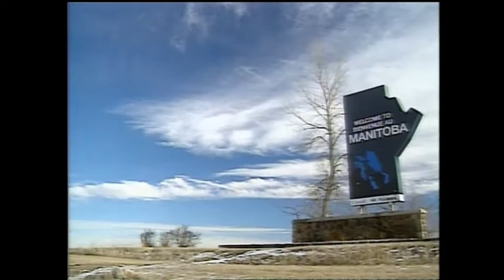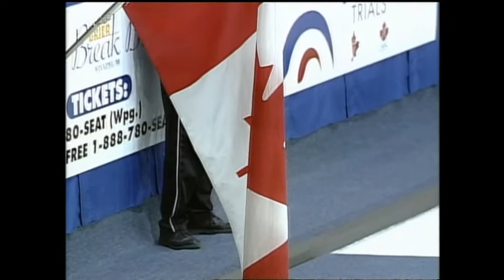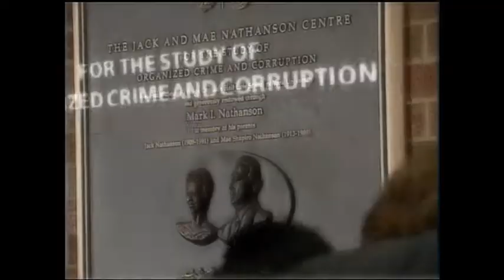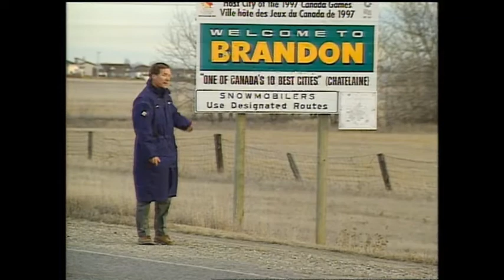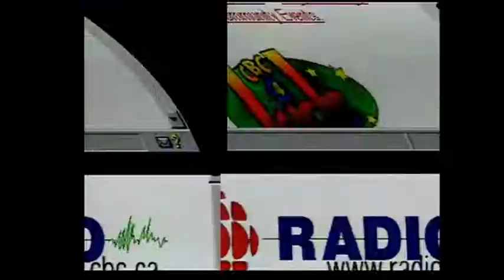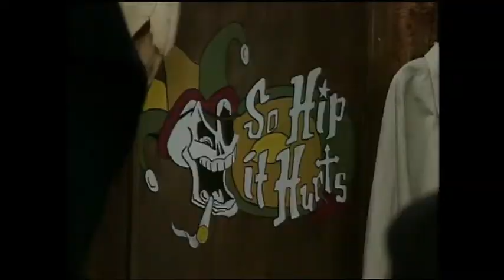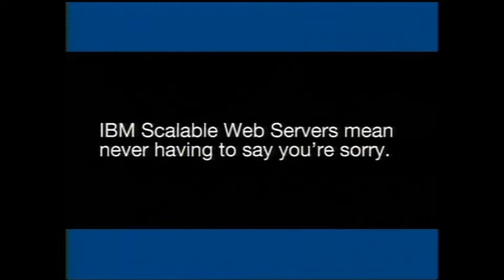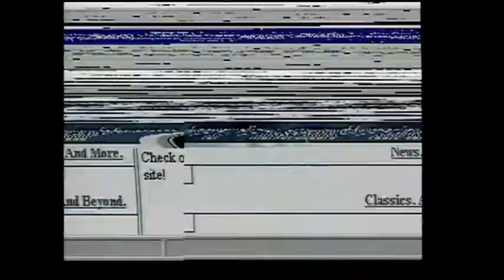1997 Canadian Olympic Curling Trials Men's Championship Final - Martin vs Harris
Curling Legends Podcast Presents:
Kevin Martin vs Mike Harris
Canadian Olympic Curling Trials Men's Championship Final
Keystone Centre, Brandon, Manitoba
November 30, 1997